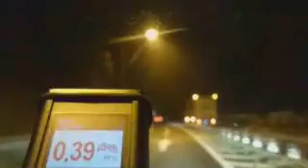排水性のアスファルトによる 車内線量の違い 14分40秒 二本松市 国道４号線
タイヤの音でも分かると思います。

計測日
2016/5/27 23:40

福島県二本松市冠木 二本松バイパス付近

計測日2016年5月28日(5月27日夜から移動開始)
栃木県日光市

2011年から遠距離も１人で！計測や撮影をしています。ご支援　宜しくお願い致します。